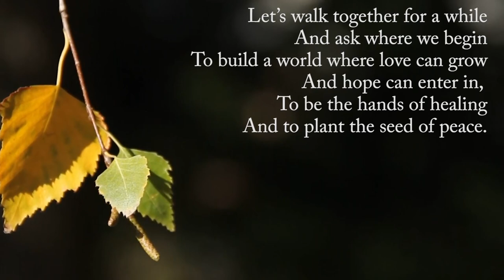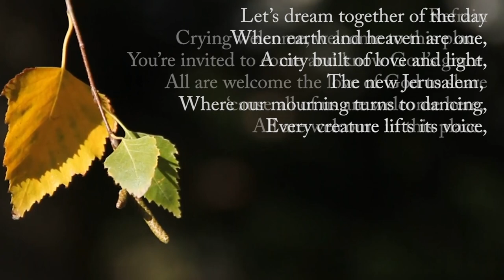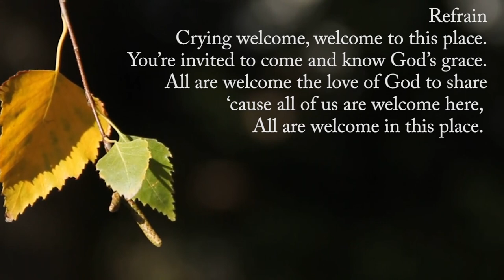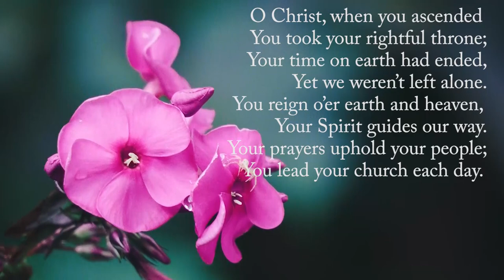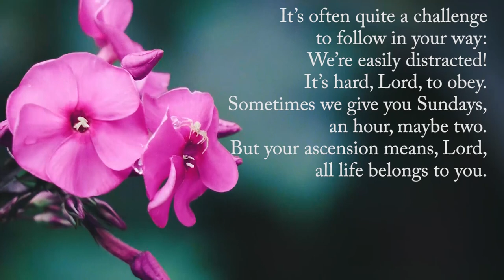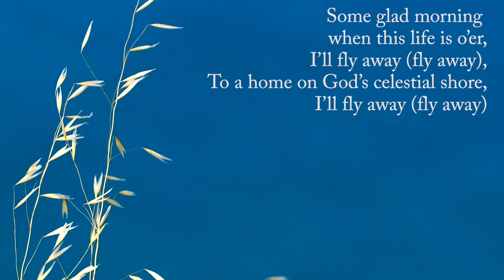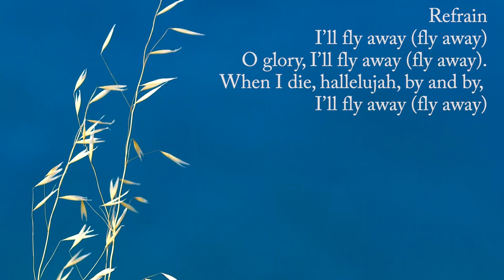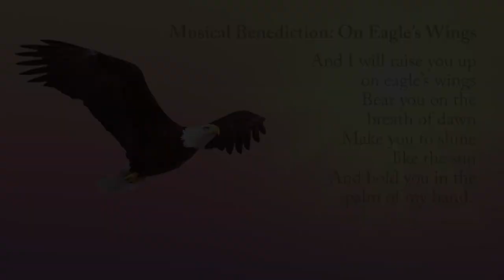University Park United Methodist Church: May 24, 2020 Worship